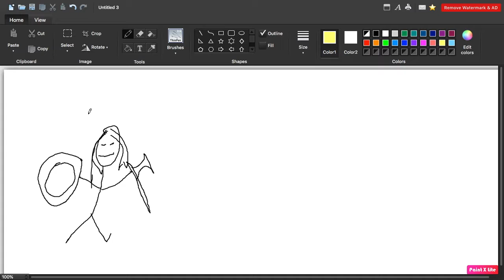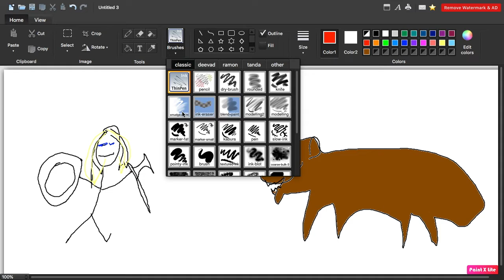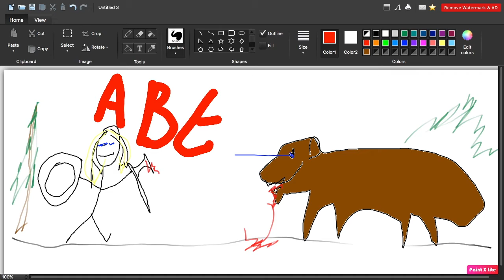A Bear In The WOODS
A theme song for a potential Netflix television series about trying to build a Viking Village near a Bear's Den. 03/16/2021.